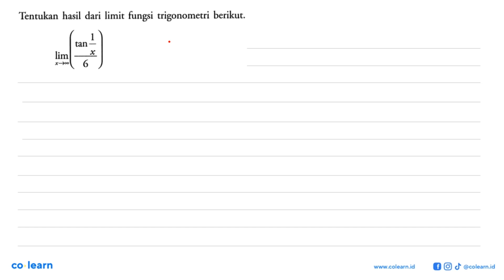Tentukan hasil dari limit fungsi trigonometri berikut 1 tan- lim] X-0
Topik atau Materi: Limit Fungsi Trigonometri di Tak Hingga - Limit Fungsi Trigonometri - KALKULUS - Matematika Kelas 12 SMA - K-13 revisi

Sumber Soal: Jelajah matematika Peminatan kelas 12 K-13 revisi, NVK 2018 , Yudhistira

00:00 : Bedah Soal
01:00 : Konsep, rumus dan pengertian Limit Fungsi Trigonometri di Tak Hingga
01:18 : Langkah penyelesaian soal
00:25 : Jawaban akhir
00:55 : Penutup